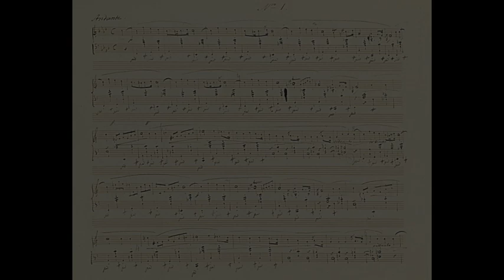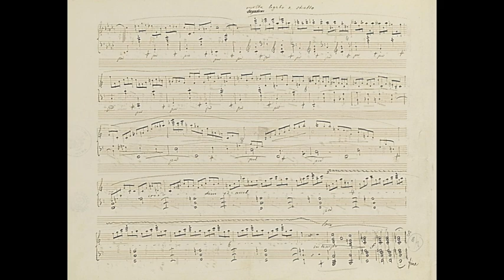CHOPIN NOCTURNE OP. 55 NO. 1 - BARTOLI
Sandro Ivo Bartoli plays Fryderyk CHopin's Nocturne in f minor Op. 55 No. 1.
The manuscript score featured in the video might not be by Chopin himself (although it very much looks like it is).